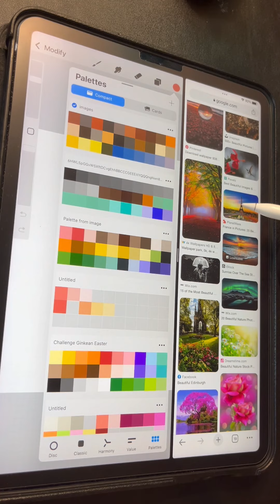วิธีสร้างพาสเทลสีใน Procreate